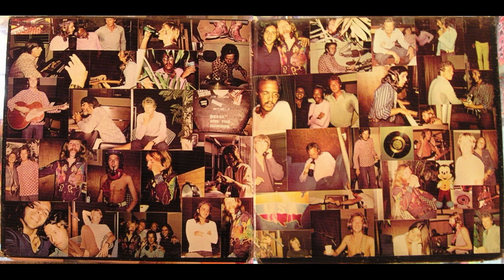D̲erek the D̲ominos 1970: L̲ayla and A̲ssorted L̲ove Songs (Full Album HQ)